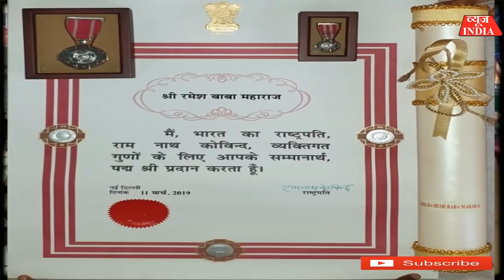Ramesh Baba Padam Shree Barsana I Man Mandir I बाबा ने पदमश्री छोड़ दिया पर ब्रज नहीं छोड़ा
Ramesh Baba Padam Shree Barsana I Man Mandir I बाबा ने पदमश्री छोड़ दिया पर ब्रज नहीं छोड़ा सरकार को खुद ब्रज आना पड़ा पदमश्री देने